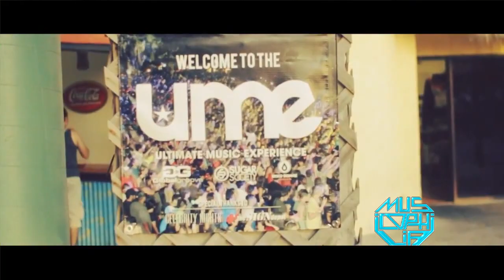סט להיטי קיץ 2013 Summer HITS Set By Musicophilia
הורידו את הסט המלא, באורך של 35 דקות וגם את הגירסה של היוטיוב בדף הפייסבוק.
Download the full 35 min set and the youtube mix from the facebook page.

Intro - (MIXING: Major Lazer - Pon De Floor,  Acapulco - Caliente Tambores, Chuckie - Who Is Ready To Jump (Nico Hamuy & Ortzy Remix), Dada Life - Kick Out The Epic Muther Fucker Acapella, Nari & Milani - Atom, Pitbull ft Jennifer Lopez - Live It Up Acapella)
Will.i.am ft. Eva Simons - This Is Love (Eden ES Shalev Remix)
Will I Am Feat Eva Simons - This Is Love (Bulent Gurbuz Furkan Soysal Mix)
Geo Da Silva & Jack Mazzoni - Booma Yee (The Perez Brothers OFFICIAL Remix)
Yinon Yahel - Who Da' Fuck (TLV Mix)
Rihanna Vs Mor Avrahami & Elkana Paz - Diamonds 2ME (Dudi Shushan & Gal B Mashup)
The Perez Brothers - Arabica (Original Mix)
Oscar G & Ralph Falcon - Dark Beat
Sean Kingston Ft. Cher Lloyd - Rum & Raybans (Avihai Haroosh Remix)
Sean Kingston Ft. Cher Lloyd - Rum & Raybans (DJ Hakan Keles Remix)
Infected Mushroom-Wanted To (MR BLACK rmx)
Linkin Park VS Jerome - What I've Done (Dj BrainDeaD's Mashup)
Psy - Gentelman Acapella
R3hab & David Solano - Do It (Original Mix)
Bruno Mars - Locked Out Of Heaven (Funky Fresh Bootleg)
Alex Mica - Dora Dora (Adi Perez & Elon Matana‎ Remix)
George Acosta & Henry John Morgan - Ding Dong
Sandro Silva - Let Go Tonight (MAKJ Remix)
Major Lazer - Watch Out For This (Bumaye) (Dimitri Vegas & Like Mike Radio Edit)
Amelie - Esta Noche (Mas y Mas) (ESTA Remix)
Avicii vs. Nicky Romero - I Could Be The One (Bent Collective Remix)
Infected Mushroom - Becoming Insane
Avicii & Project 46 & You feat. Daphne - Crime
Avicii - X You (Original Version)
Asaf Avidan - One Day (DJ Bago Bootleg)
Kahled - C'est La Vie (Eden Shalev Remix)
Tony Ray - Freaky Boys, Freaky Girls (The Perez Brothers Remix)
Calvin Harris feat. Example - We'll Be Coming Back (R3hab EDC NYC Remix)
Calvin Harris feat. Example - We'll Be Coming Back (Original Mix)
Macklemore & Ryan Lewis feat Wanz- Thrift Shop (Mike Candys Bootleg Remix)
Moguai - Champs (Original Mix)
Zedd ft Foxes - Clarity (W&W Bootleg)
Offir Malol (feat. Dawn Still) - I Try (Original Mix)
Loca People Acapella